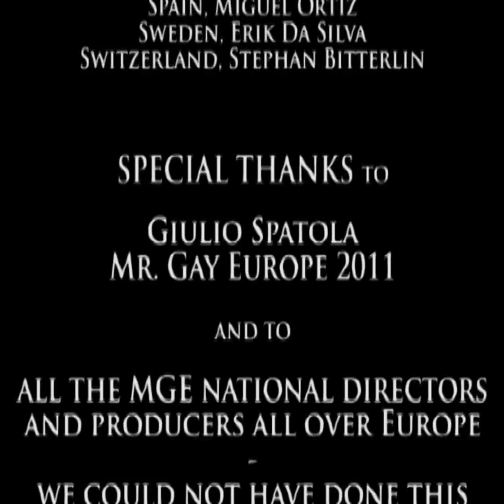MGE2012 - credits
Final CREDITS of the 7th edition of Mr Gay Europe
Rome, 7 - 12 August 2012 - Gay Village